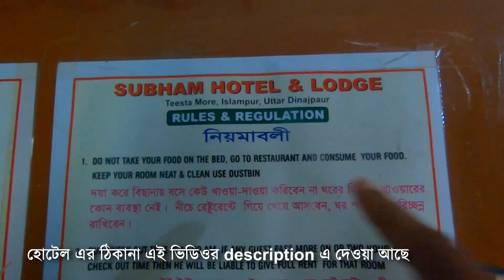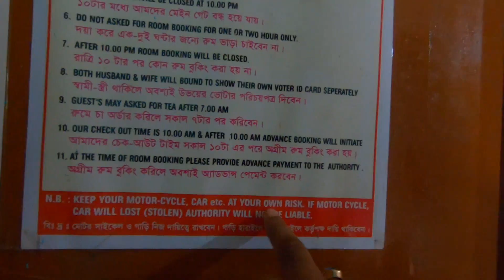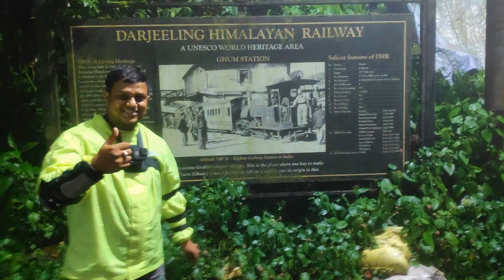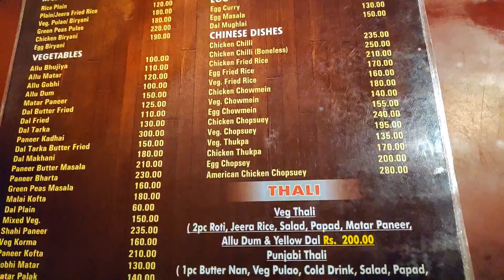DARJEELING পৌঁছে গেলাম আমার ১১ বছরের পুরনো HERO HONDA PLEASURE নিয়ে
দ্বিতীয় দিন 5th September 2020, Islampur থেকে DARJEELING পৌঁছে গেলাম গুটি গুটি পায়ে আমার Scooter করে

HOTEL INFORMATION
ISLAMPUR
Subham Hotel & Lodge
NH 31, Islampur, West Bengal 733202

DARJEELING
OYO 19455 Summer Palace
Hill Cart Rd, Chauk Bazaar, Darjeeling, West Bengal 734101

COMPUTER SHOP AT SILIGURI
Balaji Infotech
Ward No -15, 431/248, PC Sarkar Sarani, Ward 15, Hakim Para, Siliguri, West Bengal 734001